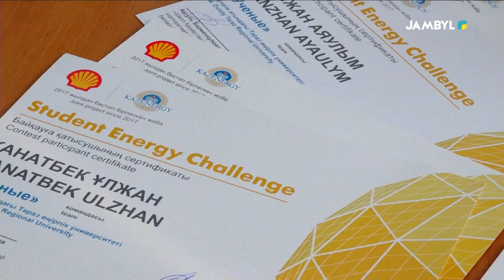Хабар: «Рауан» (23-10-2023)